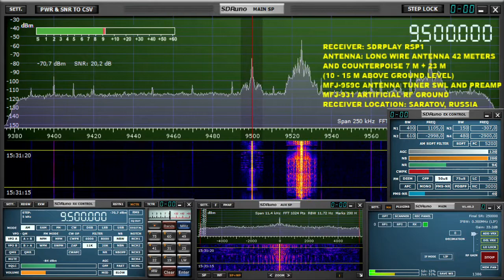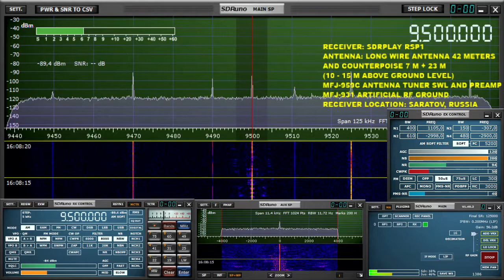HCJB Голос Анд 15:29 utc 9500 khz 27 февраля 2021 года